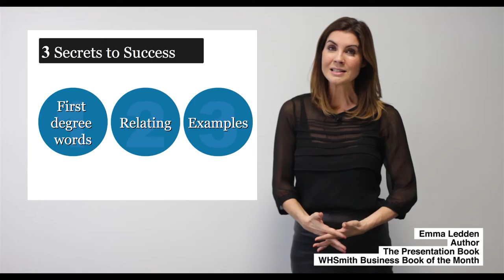Day 19 - 30 presentation tips, 30 seconds, 30 days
Make the next presentation you do, the best you've ever done.

The Presentation Book shows how you can easily put your nerves behind you and calmly and confidently deliver a clear, sharp and very influential presentation.

With Emma Ledden's expert help, quick tips and proven three-step visual approach, you'll learn how to:

Plan and prepare properly -- learn the secrets of the great presenters and how you can use them too.

Profile your audience -- quickly understand what your audience needs and exactly how to deliver it

Shape your message -- transform your raw data into three cleverly crafted points

Design your slides -- get the right visuals in the right place, at the right time.

Inform, inspire and entertain your audience and deliver your next presentation like a pro.

Emma Ledden worked in television and radio for 10 years, including fronting live TV programmes. She knows all about nerves and pressure to perform. Emma has been applying her skills in business, with a spell in a leading communications firm, before setting up her own business and working with some world's leading international companies and business schools including: Deloitte, Matheson Ormsby Prentice, KPMG, LinkedIn, Ericsson, Smurfit Business School and many more.